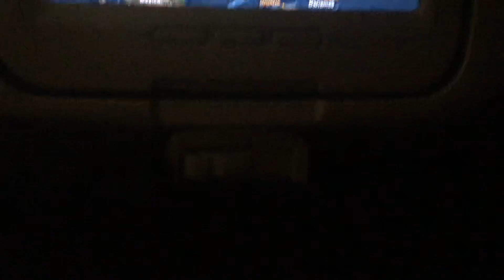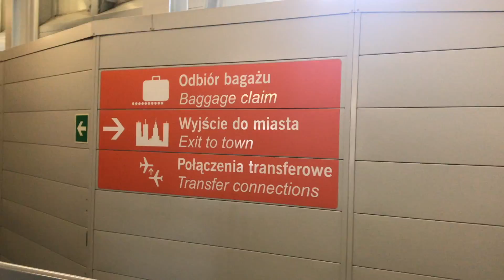NIESAMOWITA REAKCJA NA MÓJ WCZEŚNIEJSZY POWRÓT!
Zostaw łapkę i suba aby pomóc mi w rozwoju kanału 🙏🏻

MÓJ INSTA: @lisuflisu
FLISEK BRAND INSTA: @flisekbrand

➡️INSTAGRAM SCOOTIVE: @scootive_com⬅️